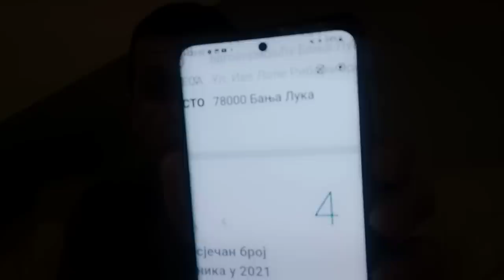Kaja u centru svemira i projekta - sve se vrti oko tajkuna, pa i teniski tereni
Osvrt na izgradnju teniskih terena